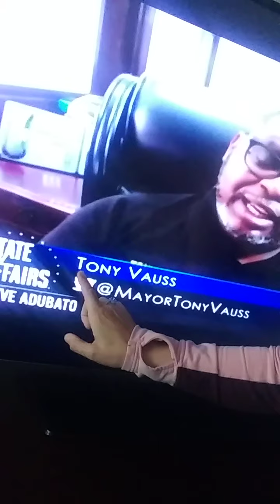THE ILLEGAL USE OF THE ALPHABET SYMBOLIC LABELING SYSTEM WITHIN THE UNITED STATES CAUGHT ON 📺 TV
REFERENCE NAME IS "TONY VAUSS" HE CLAIMS SOME "MAYOR STATUS WHILE SQUATTING WITHIN THE U.S.A BOARDERS DURING AN AMBER ALERT"

NICOLE CATTARUZZA
STAR*1978
STAR*8378
07/31/2021